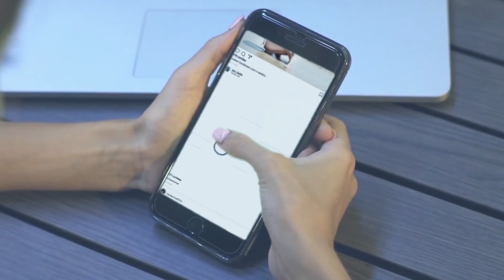Più Belle Residencial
[LANÇAMENTO MONTE BELLO] Quando a vida pede mais espaço. De 71,29 m2 a 110,60m2. Vista suprema para o mar. Localizado na cidade de Torres, no litoral gaúcho, o Più Belle Residencial é um projeto único, perfeito para quem está à procura de um estilo de vida, em que curtir os melhores momentos é a prioridade.

Um lançamento exclusivo para pessoas exigentes.

Aqui, a qualidade de vida ganha um novo significado. Localização privilegiada e padrão de excelência da Monte Bello, no Più Belle Residencial você encontra uma novo referência de alto padrão para os dias mais belos da sua vida.

Exclusividade Absoluta: Cada unidade é única, como você.